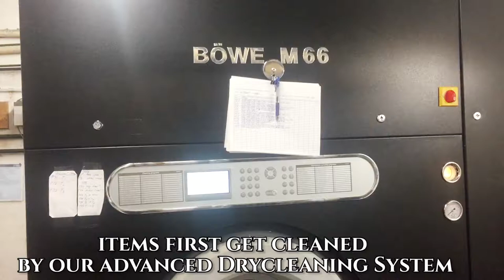How We Dry Clean Our Clothes